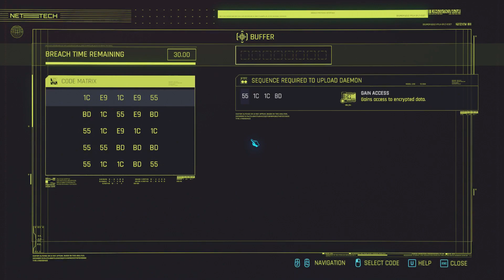Let's Play Cyberpunk 2077 (Blind) - 63 - Investigation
Following the trail.